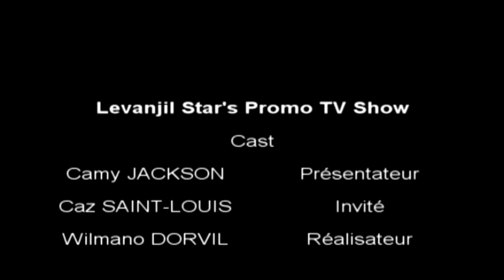Levanjil Star's Promo TV Show (Caz SAINT-LOUIS & Camille Jacson) Produced by Dorvil Wilmano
Description